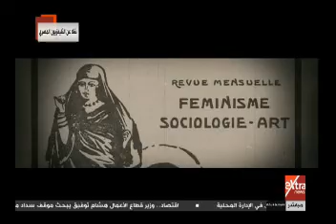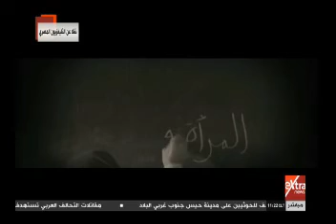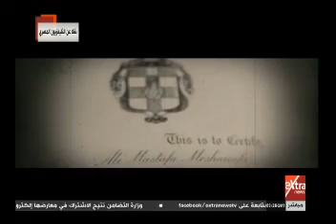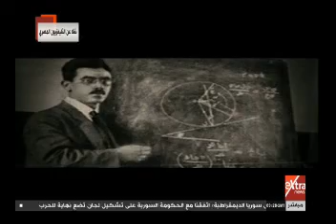فيلم تسجيلي بعنوان "أهل العلم" بمؤتمر الشباب في جامعة القاهرة- فيديو